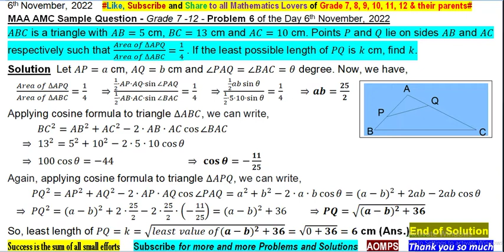ABC is triangle, AB=5 , BC=13, AC=10 . P, Q lie on AB, AC. Area of (∆APQ/∆ABC)=1/4 . Find least side